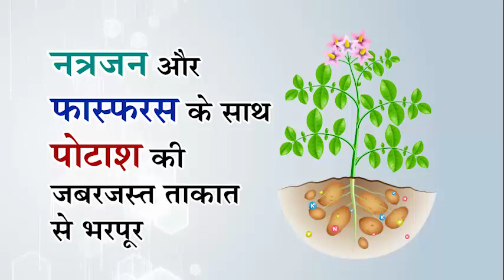K-60 Green Has italia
Chandan singh